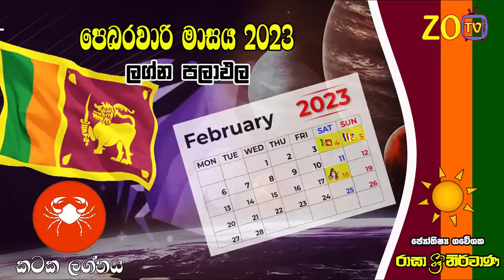කටක ලග්න පලාඵල පෙබරවාරි 2023 February Kataka Lagnaya Zoo TV Lagna Palapala Raagha Shrie Nirwana Raga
කටක ලග්න පලාඵල පෙබරවාරි 2023 February Kataka Lagnaya Zoo TV Lagna Palapala Raagha Shrie Nirwana Raga Sri Nirwana